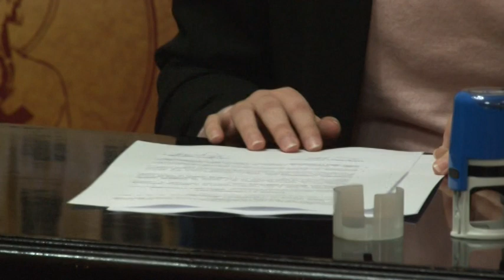DODELJENE SVETOSAVSKE STIPENDIJE